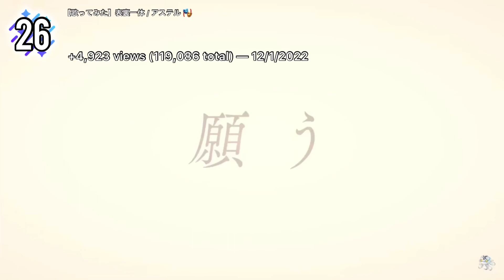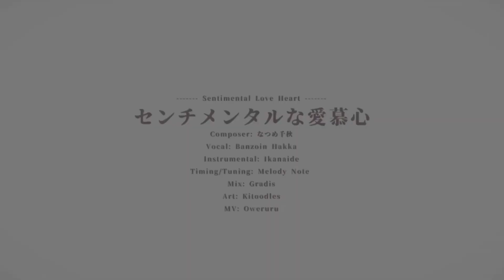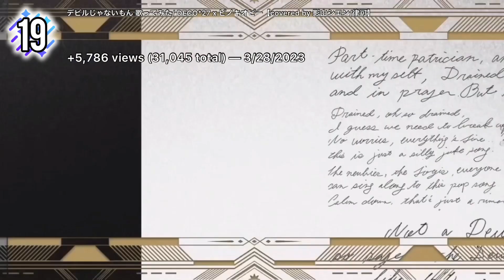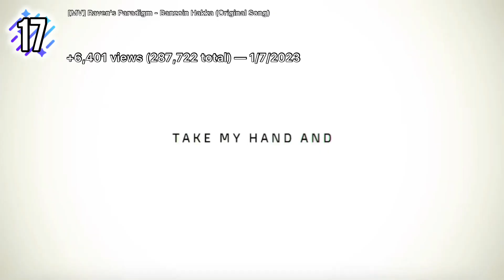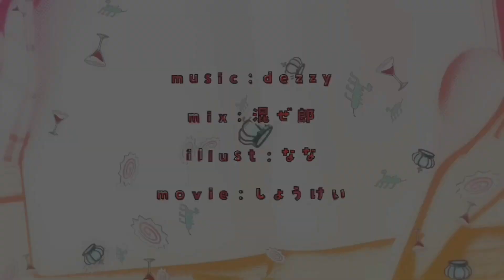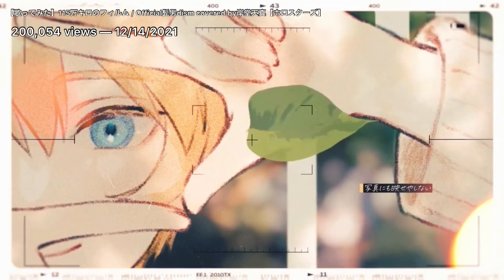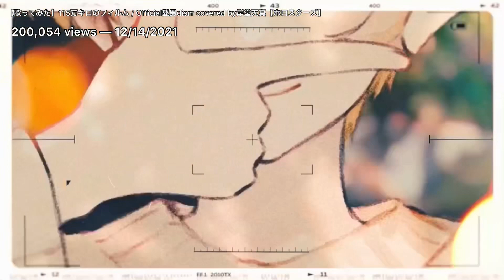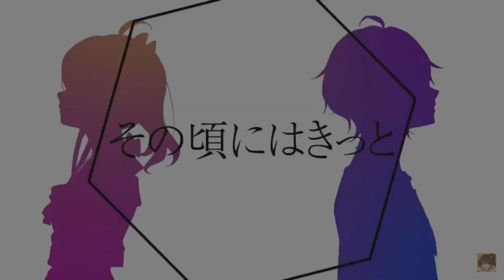2023/4/7–2023/4/13 ホロスターズ曲週間ランキング・Holostars Weekly Song Ranking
This ranking includes original and cover songs with at least one Holostars member. このランキングにはホロスターズメンバーが1人以上いるオリジナルと歌ってみた曲。(すみません、日本語はまだ勉強中です)